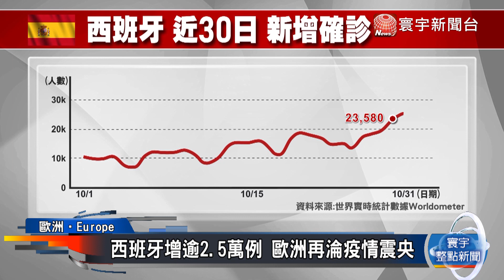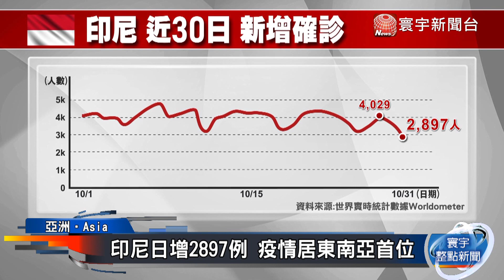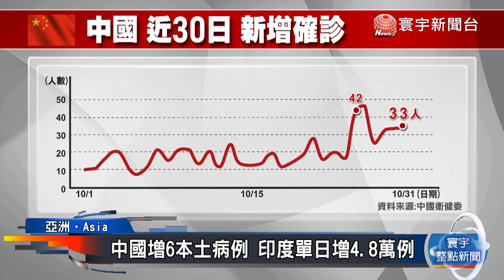法二度封城盼遏止疫情 西班牙增逾2.5萬例 印尼日增2897例｜寰宇新聞20201031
截至台灣時間31號中午，全球染疫人數超過4592萬，病故數超過119萬，歐美地區依然是疫情最嚴重的地區。美國單日新增飆破10萬，打破疫情爆發以來的世界紀錄，歐洲疫情更是迅速惡化，法國一天之內染疫人數暴增到4萬多人，德國則是接近2萬多人，兩國已陸續實施全面封鎖。